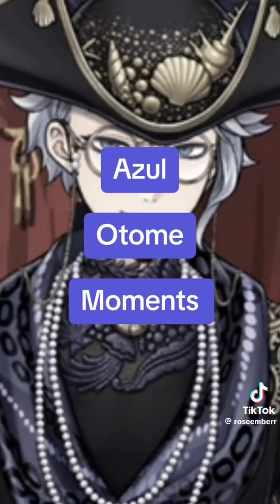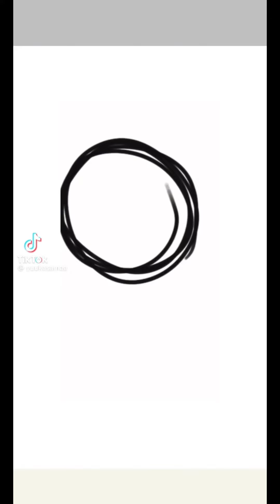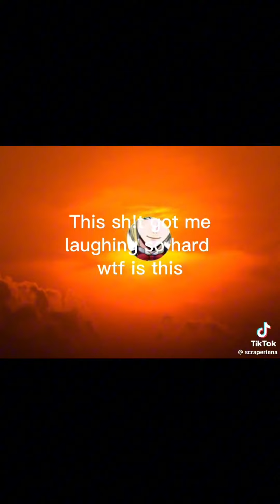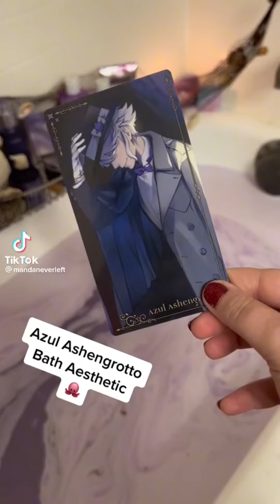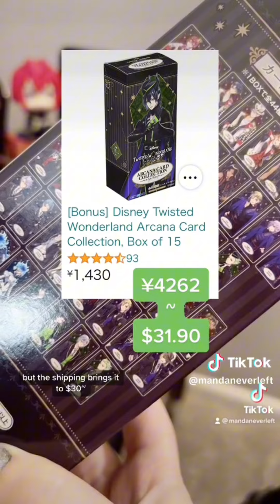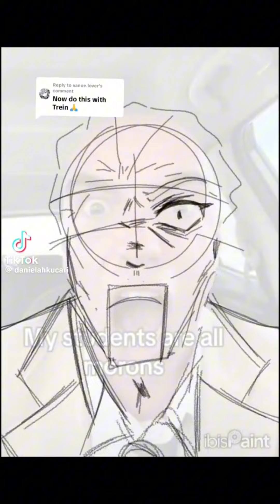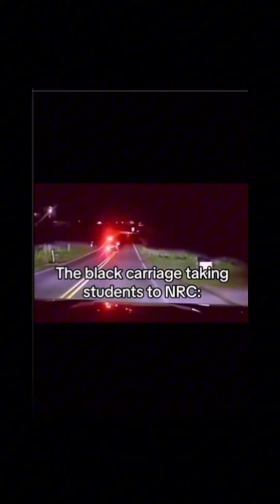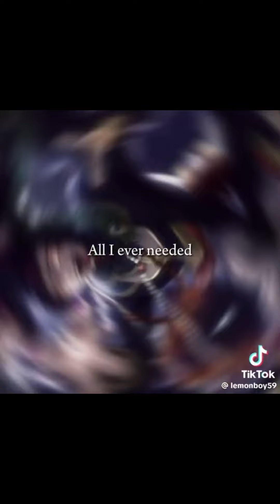🦐 TWISTED WONDERLAND TIKTOK COMPILATION PART 5 🦐 (requested)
Credits:
(Fan dubs)